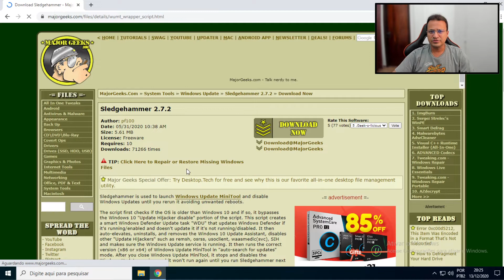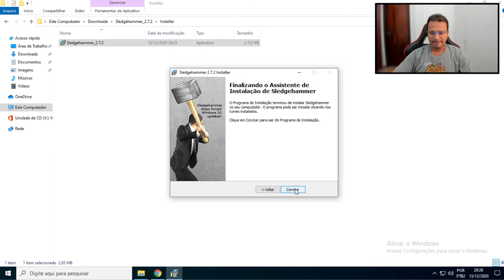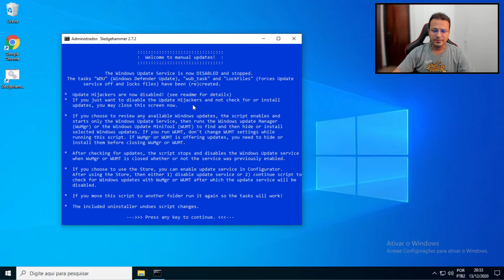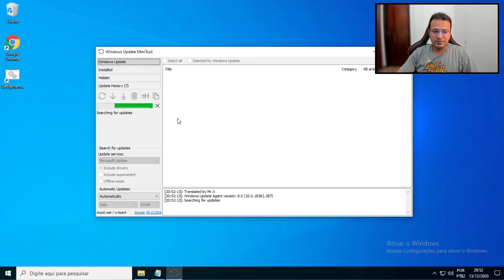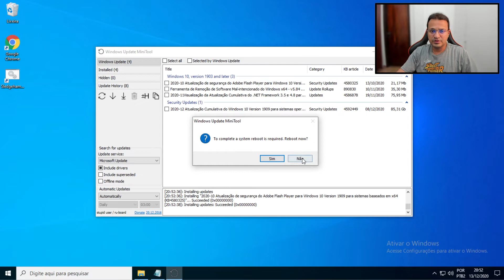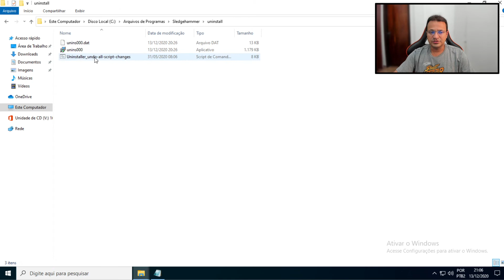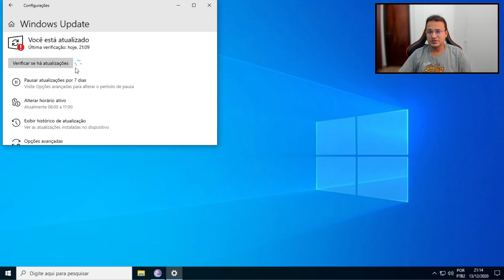❌ Como DESATIVAR PARA SEMPRE as ATUALIZAÇÕES automáticas do WINDOWS 10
Neste vídeo vou te ensinar a como DESATIVAR PERMANENTEMENTE as ATUALIZAÇÕES automáticas do WINDOWS 10 para nunca mais te incomodar. O que mais acontece é que o WINDOWS de repente, do nada,  pede para fazer uma atualização e fica assim por horas atrapalhando o seu trabalho como um todo.

Neste vídeo vamos mostrar como usar uma ferramenta bem simples chamada SLEDGEHAMMER, com esta ferramenta podemos deixar bloqueado o WINDOWS UPDATE e somente habilitar quando precisarmos fazer alguma alteração no sistema. Desta forma evitamos que o windows faça instalações que não queremos e principalmente em um horário inapropriado.

00:00 - início
02:15 - baixando a ferramenta SLEDGEHAMMER
02:50 - instalando a ferramenta
03:20 - executando o SLEDGEHAMMER
04:00 - como reabilitar o windows update para instalar algum outro programa
05:00 - baixar atualizações pelo SLEDGEHAMMER
07:30 - como desinstalar o SLEDGEHAMMER

Quer se TORNAR UM PROFISSIONAL qualificado para o MERCADO?

USUÁRIOS DOMÉSTICOS
○ Kaspersky Antivirus Total Security - 3 Dispositivos

EMPRESAS E ESCRITÓRIOS
○ Small Office Security 5 Usuarios + 1 Servidor

🎤💡 Setup do Computador & Programa usados

○ Webcam Logitech Brio 4k
○ Monitor AOC 24POL
○ Microfone Fifine K670 USB
○ Teclado e Mouse sem fio Logitech MK540
○ Gabinete Cougar PANZER MAX-G
○ Yubiko chave de segurança

○ Hardware na Prática
○ Redes de Computadores
○ Sistemas Operacionais Modernos
○ Linux - A bíblia
○ Mastering Windows Server 2019

Gostou do conteúdo e quer ajudar o canal?
💲 PicPay: @microhelponline

Empresas, youtubers, marcas e fabricantes procurando parcerias, entrem em contato pelo email em nossa página de contato do nosso site.

Você também pode receber uma consultoria ( Empresas e Escritórios ) via e-mail para tirar as dúvidas sobre:

1 ) Comprar um PC NOVO ou GAMER mas não sabe quais peças escolher baseado no uso do PC e orçamento disponível pra compra?
2 ) Estruturar a REDE e SERVIDOR da sua empresa

Caso queira CONTRATAR nossa consultoria, envie um e-mail na página de contato do nosso site.